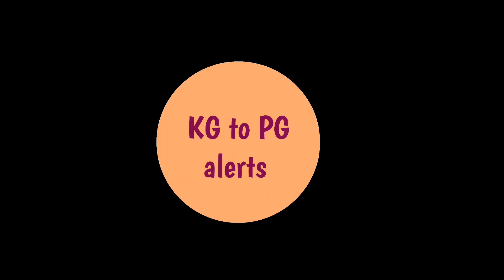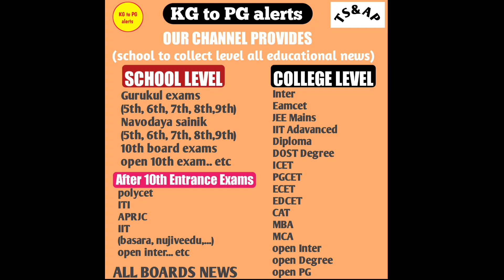ఎంసెట్ Apply చేయనివాళ్లు వెంటనే Apply చేసుకోండిllThose who'ven´t applied to Eamcet apply immediately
eamcet
ts eamcet 2021 latest updates
ap all cets online application dates are extended
ts eamcet 2021 updates
ts eamcet 2021 online application last date extended
ts eamcet
eamcet online application
ts eamcet new application dates
ts eamcet online application 2021
ts eamcet 2021 online application,
amcet online apllication
ts eamcet 2021 application date extended
good news eamcet online application 2020 date extended | 99tv

Welcome to KG to PG alerts channel

SCHOOL LEVEL
Gurukul exams
(5th, 6th, 7th, 8th,9th)
Navodaya sainik
10th board exams
open 10th exam.. etc

AFTER 10th ENTRANCE EXAMS
polycet
ITI
APRJC
IIT
(basara, nujiveedu,...)
open inter... etc

COLLEGE LEVEL
Inter
Eamcet
JEE Mains
IIT Adavanced
Diploma
DOST Degree
ICET
PGCET
ECET
EDCET
CAT
MBA
MCA
open Inter
open Degree
open PG